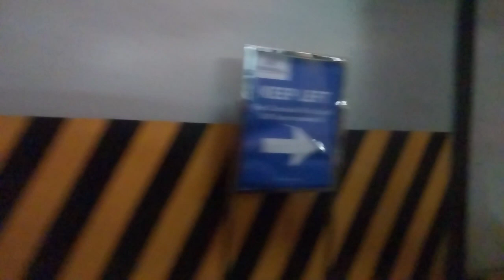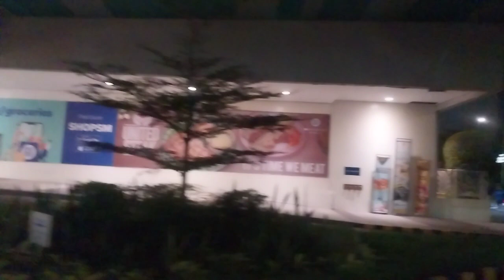EVENING RIDE AROUND ORTIGAS CENTER 🇵🇭🚗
On our way home, picking up a second vehicle gave us a chance to ride in Ortigas center

GEAR
SAMSUNG GALAXY A23 LTE
BENRO 3XS LITE GIMBAL